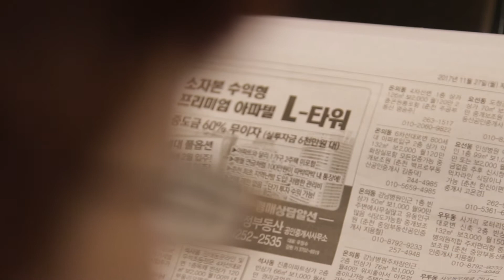【第十二屆台灣國際紀錄片影展】亞洲視野競賽｜故鄉陌事 The Strangers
►2020 TIDF
►►5.1-5.10
►►►台北新光影城｜光點華山電影館｜空總臺灣當代文化實驗場C-LAB